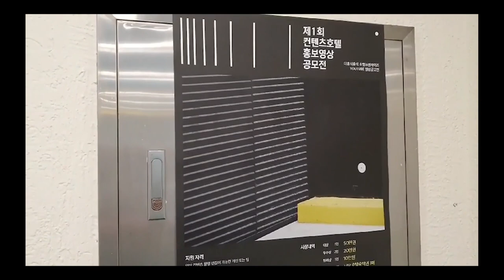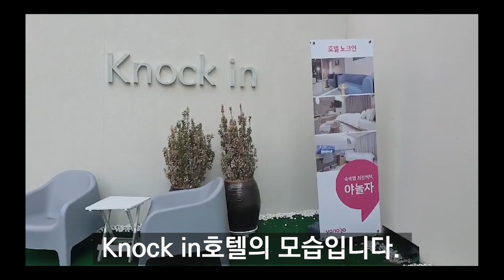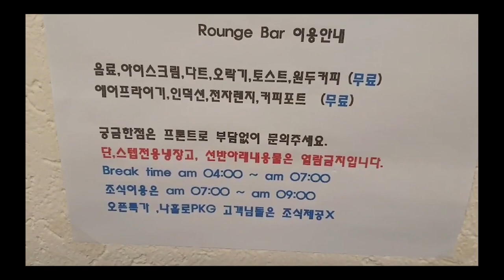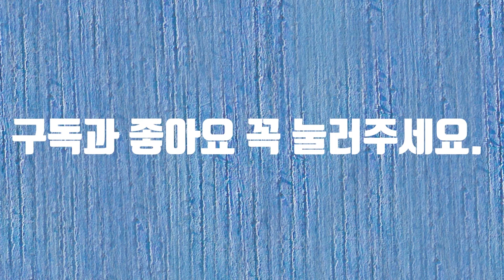컨텐츠 호텔 홍보 영상 공모전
컨텐츠 호텔 홍보 영상 공모전에 참여합니다.
광고 시청은 영상 제작에 많은 도움을 줍니다.
감사합니다.